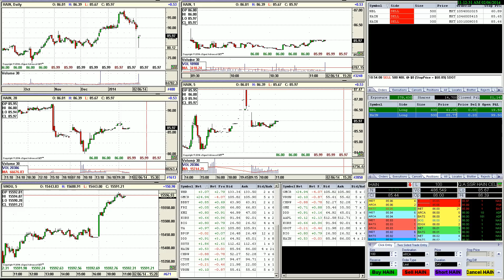Online Trading 6.02.2014